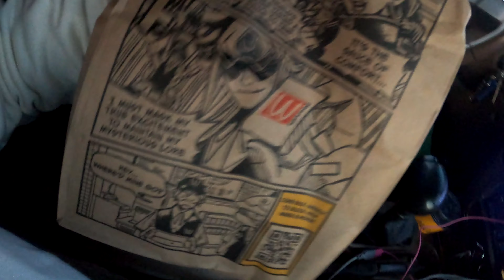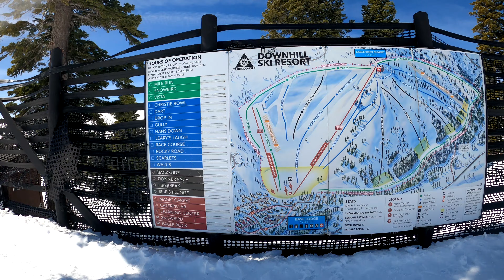Tahoe Donner, Downhill Ski Resort | Lake Tahoe Ski Trip | Pinay Vlog#40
Watch and enjoy this vlog as my husband, Filmore, and I go on another ski trip at Lake Tahoe. We went to Tahoe Donner (Downhill Ski Resort). It's our first time visiting this ski resort and we enjoyed it.